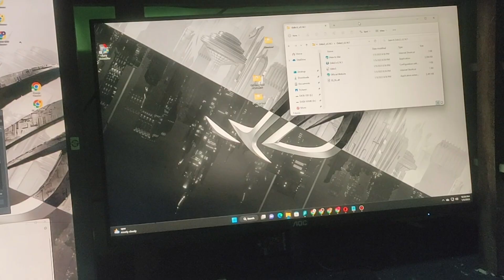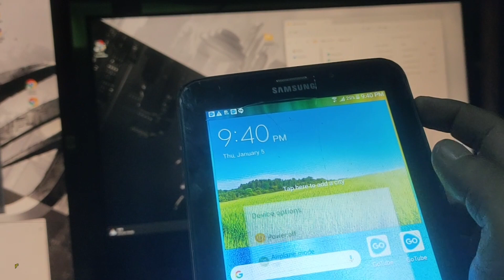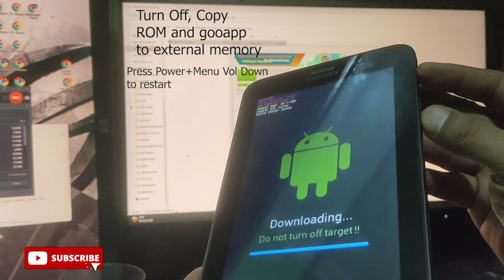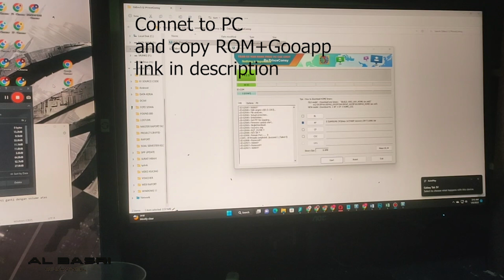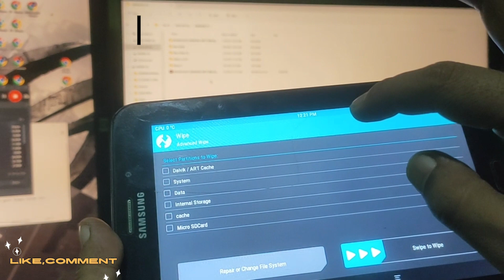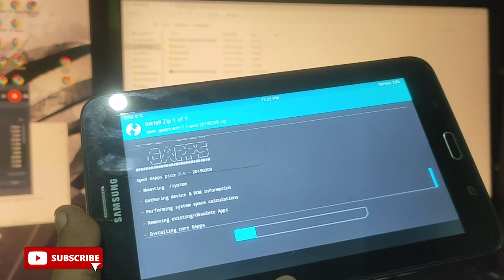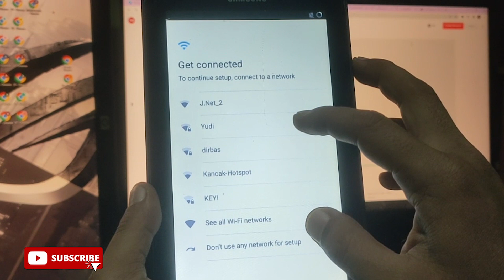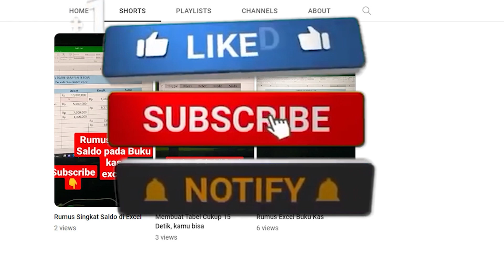INSTAL AND UPGRADE TWRP AND CUSTOM ROM NOUGAT SAMSUNG TABLET 3V SM T116NU | TWRP SAMSUNG TAB 3V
I made this video, because my Samsung tablet cannot open the latest applications from Playstore, such as YouTube and others, because the tablet operating system is too outdated, sorry my English is not good to hear, the files needed can be found below this :

Video ini saya buat, karena Tablet samsung saya tidak bisa membuka aplikasi aplikasi terbaru dari playstore, seperti youtube dan lain lain, dikarenakan sistem operasi tablet sudah terlalu usang, mohon maaf bahasa inggris saya kurang enak di dengar, file file yang di butuhkan bisa di bawah ini